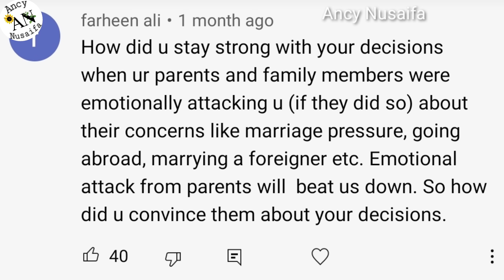Q & A Follow Ur Passion & Be Financially Independent: Ancy Nusaifa on Mallu Family.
Stop Listening to Parents. How to Follow your passion to achieve financial freedom.
What You can learn from Mallu Family

❤️ If you find my content useful, check more

Full Love Story and
Travel Story

Please add my Channel in your subscriptions.

ancy nusaifa, malayali couple, solo traveller, Italy, malayalam family vlog, Ancy Nusaifa Husband
MalayalamMovie MalayalamMotivation OvercomeChallenges sadacharam Kerala Feminism # motivationalStory malayalam indianwoman indiansociety womenEmpowerment womenRights Ancy Nusaifa kerala Financial independence financial independence retire early financial freedom how to achieve financial freedom financial independence retire early fire how to retire early retire early lifestyle financial freedom and early retirement investing for early retirement personal finance financial freedom movement financial independence motivation feminism malayalam motivation